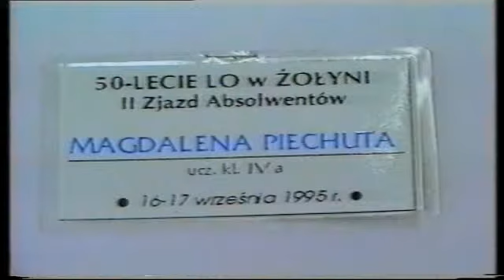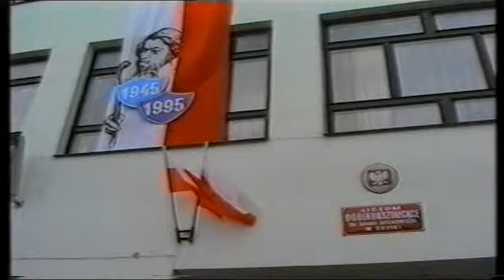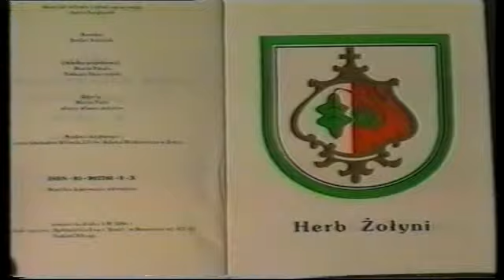50-lecie LO 16.09.1995 - Dokumentacja zjazdu